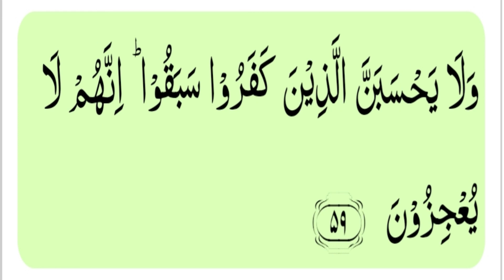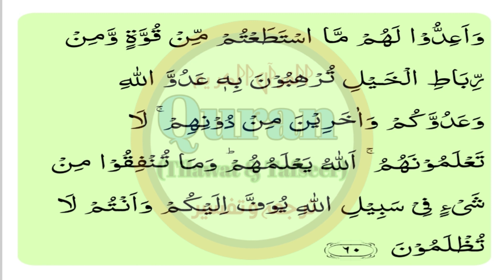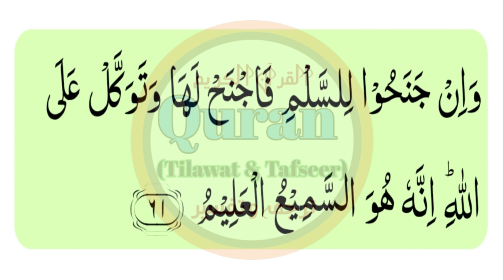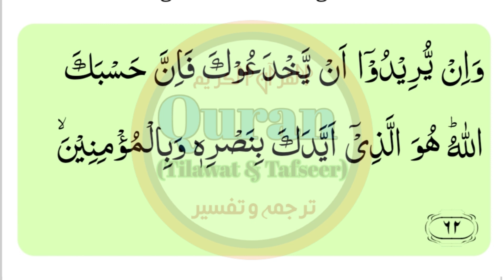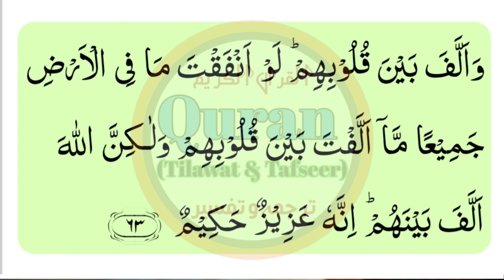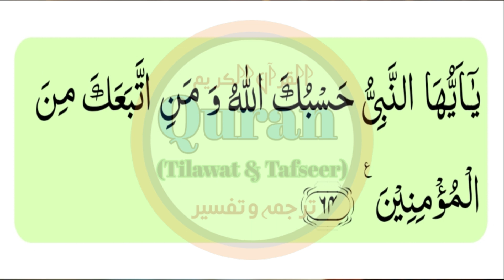Surah Al Anfaal Ayat 59 To 64 @mudassir198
درس قرآن
سورہ الانفال آیت 59 تا 64
بعد از نماز عشاء
مولانا فیض اللّٰہ مدنی
جامع مسجد اہلسنت والجماعت بازار والی ہرنولی ضلع میانوالی
surah anfal ayat 59
surah anfal ayat 60
surah anfal ayat 61
surah anfal ayat 62
surah anfaal ayat 63
surah anfaal ayat 64
surah anfaal ayat 51
saurah anfaal ayat 57
surah al anfaal ayat 58
surah anfal urdu translation
surah anfal hindi translation
surah anfaal urdu translation
surah anfaal hindi translation
سورہ الانفال ترجمہ و تفسیر
سورہ انفال ترجمہ و تفسیر
surah yaseen
surah yasin
surah rehman
surah rahman
surah mulk
surah al mulk
surah waqia
surah al waqia
surah muzamil
surah al Anfaal urdu translation
ڈیلی درس قرآن
القرآن
قرآن
ترجمہ
سورہ الانفال
سورہ الاعراف
ترجمہ و تفسیر
سورہ مائدہ
سورۃ مائدہ
سورہ المائدہ
سورۃ یوسف
سورۃ یس
سورہ الکھف
سورہ رحمن
سورہ الرحمٰن
سورہ الرحمن
سورہ یس
سورہ ملک
سورہ الملک
سورہ واقعہ
سورہ الوقعہ